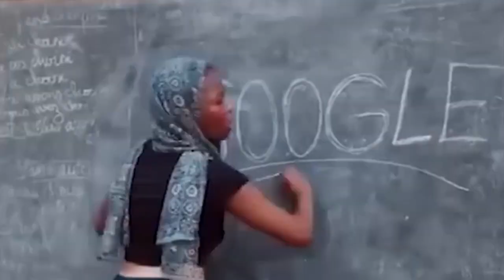É possível baleias morrerem afogadas?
Meus olhos ficam vermelhos aleatoriamente. Não tem muito o que fazer no momento kkkkk